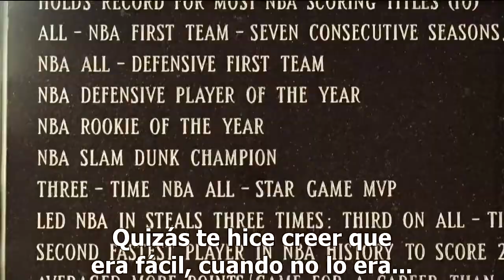Air Jordan - Maybe It´s my fault - Tal vez fue mi culpa - subtitulado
Michel Jordan - Tal vez fue mi culpa.